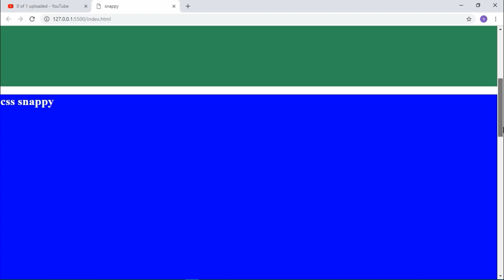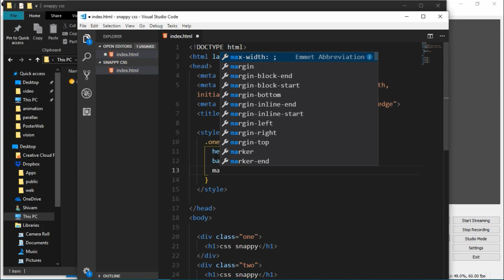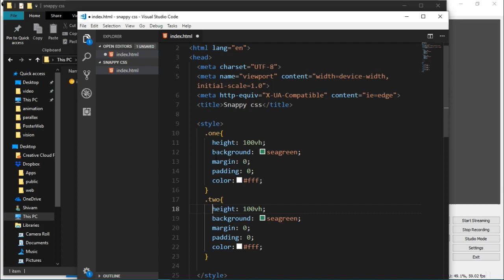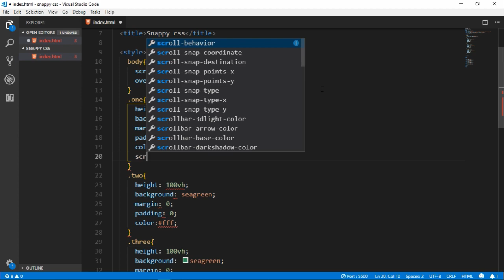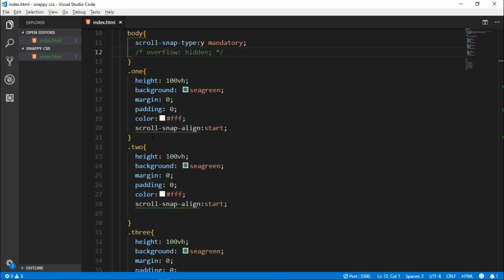Snappy Scroll Css | CSS new features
Snappy Scroll css
Css new features

Its only work on updated browser.
Ita not support in old versions browser.

Thank you gus for watching my videos...

Music Credits..